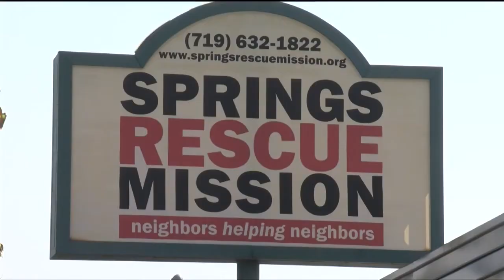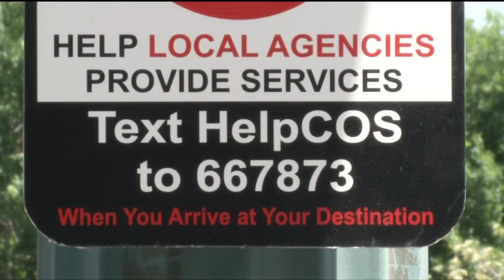One on One with Crystal Kerr, Colorado Springs Homelessness Prevention and Response Coordinator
One of the most significant problems with the exponential growth we've seen in the Pikes Peak Region is finding affordable housing for those struggling to find a permanent place to call home. Recently a new homelessness prevention and response coordinator was named in Colorado Springs and I recently had a chance to sit down with Crystal Karr, one-on-one to talk about the daunting task she faces.